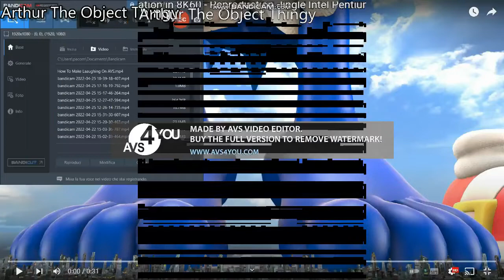Sonic The Kaiju In Intel Voccoder